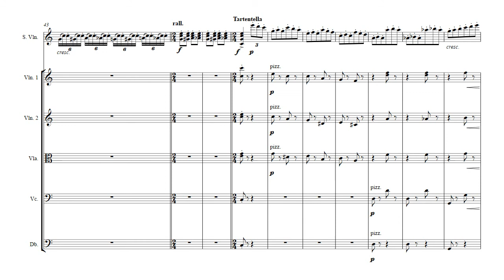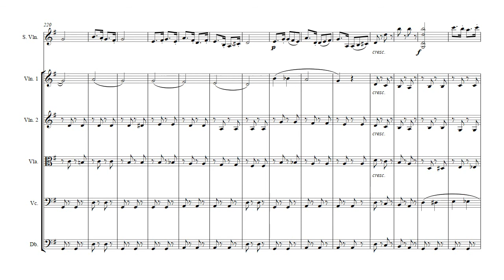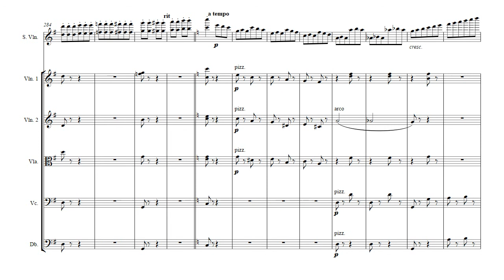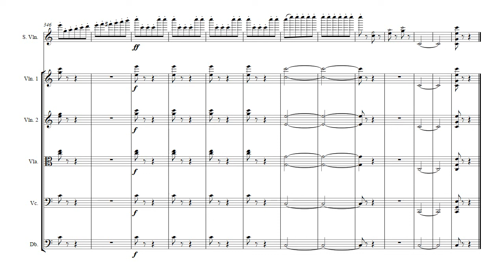Sarasate Introduction and Tarantella for Violin and String Orchestra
Sheet music for Sarasate Introduction and Tarantella for Violin and String Orchestra is available in digital form.